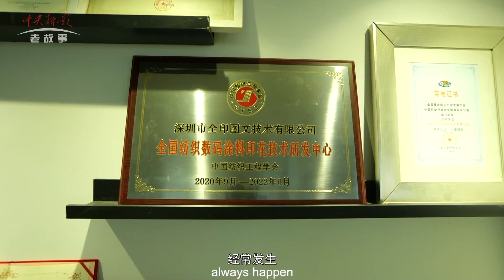Are you looking for digital textile printers?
Are you looking for digital textile printing machine?
Textalk is a professional manufacturer for digital printers,including the direct to fabric,direct to garment ,dtf and paper printing.Print directly on cotton, rayon, viscose, polyester and nylon fabrics without minimum order quantity.
Shenzhen Textalk Graphic Technology Co.,Ltd  is located in the Guangdong-Hong Kong-Macao Greater Bay Area.With the geographical advantage,Textalk built a wide business net nationally and have a good fame in the textile industry.Welcome to visit our company to check the printers on site.